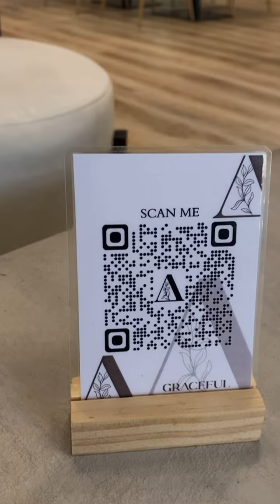مطاعم وكافيهات مويلح الشارقة